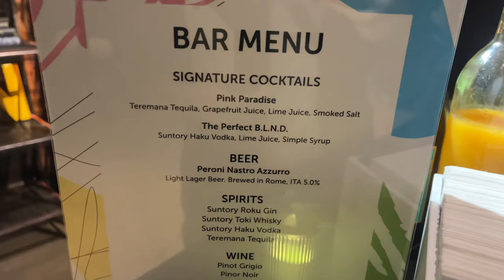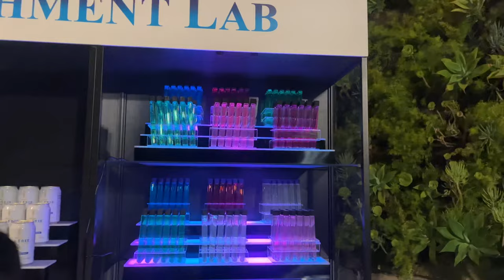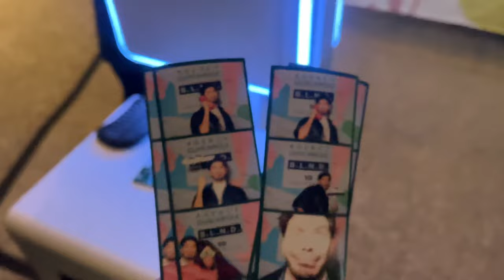Raw and Uncut- Ep04 - Dunkin Run and Beauty Event